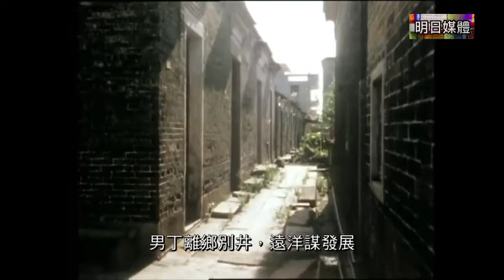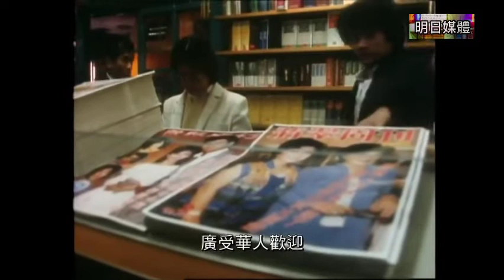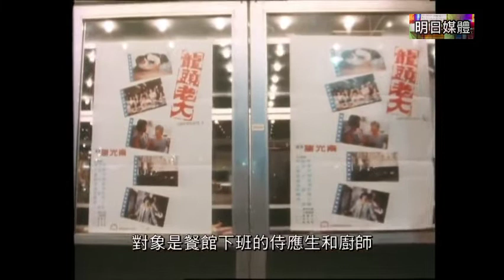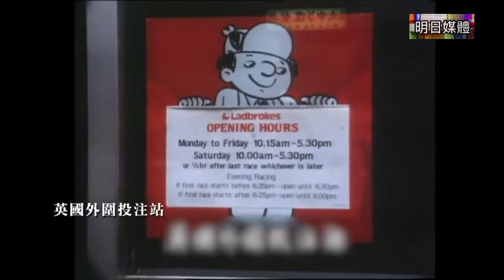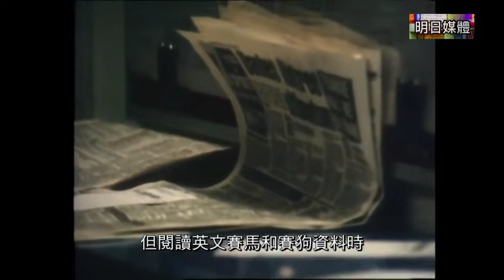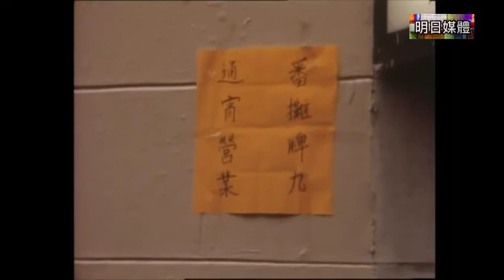香港電台 鏗鏘集︰移民何價 -上 (修復版); 僅獻給有直接或間接體驗的人! 歷史不斷循環!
因為影片會下架, 訂閱了頻道可確保能及時看得到新影片!  此外,您將比其他觀眾更快收到我們最新視頻的通知。這還可激勵我們為您製作更多甚至更好的影片。非常感謝您的支援！